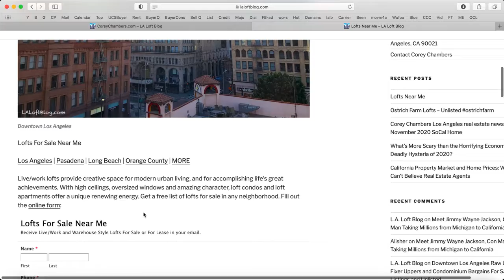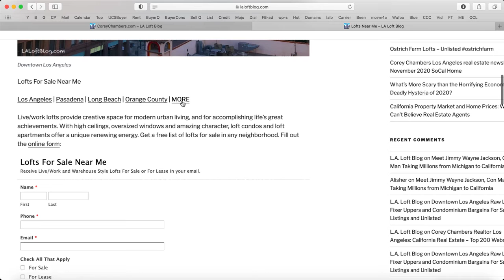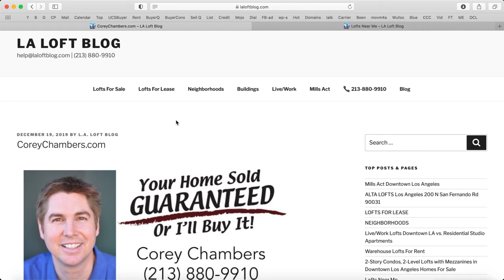Lofts Near Me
Lofts For Sale Near Me

Los Angeles | Pasadena | Long Beach | Orange County | MORE

Live/work lofts provide creative space for modern urban living, and for accomplishing life’s great achievements. With high ceilings, oversized windows and amazing character, loft condos and loft apartments offer a unique renewing energy. Get a free list of lofts for sale in any neighborhood. Fill out the online form:

LOFT & CONDO LISTINGS DOWNTOWN LA [MAP]

  Lofts For Sale      Map Homes For Sale Los Angeles

SEARCH LOFTS FOR SALE Affordable | Popular | Luxury
Browse by   Building   |   Neighborhood   |   Size   |   Bedrooms   |   Pets   |   Parking

Douglas Lofts Penthouse Downtown Los Angeles
We are not associated with the seller, homeowner’s association or developer. All information provided is deemed reliable but is not guaranteed and should be independently verified. Properties subject to prior sale or rental. This is not a solicitation if buyer or seller is already under contract with another broker.

4 Big Reasons to Call the Chambers Team to Sell Your Home:

1 We'll Get You More Money - Chambers Team gets you 2.2% more of the asking price
2 We'll Sell Your Home Faster - Chambers Team sells homes 44% faster
3 More Likely to Sell - Chambers Team homes are 16% more likely to sell
4 We've got more than 4,721 buyers in our Data Base looking for a home